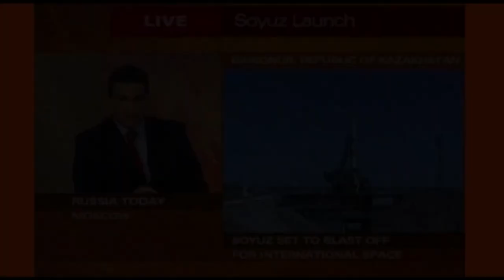Hazem Sika Reel Nov 2019 V 2